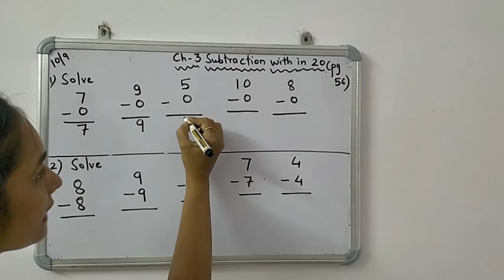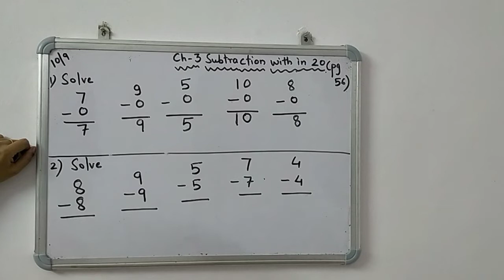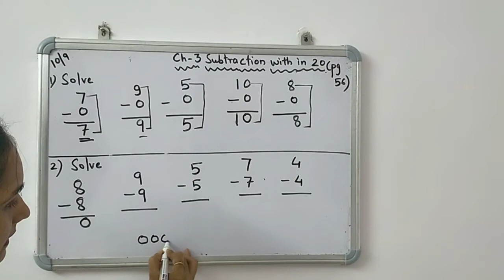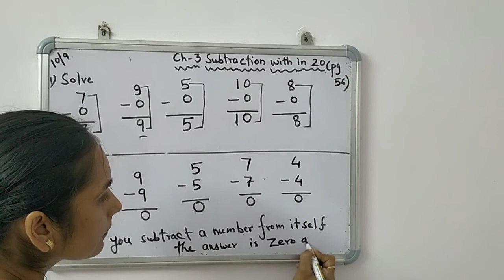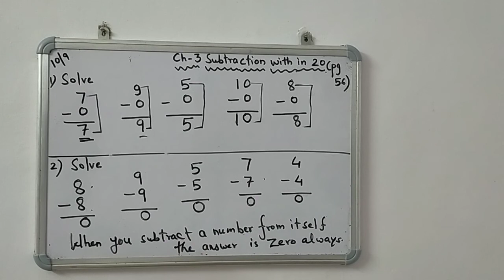subtracting zero and one